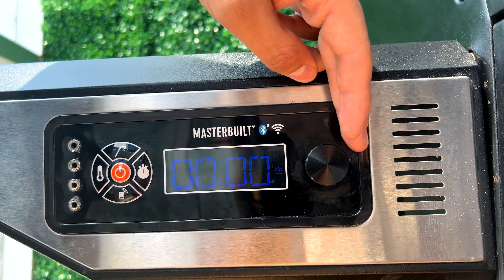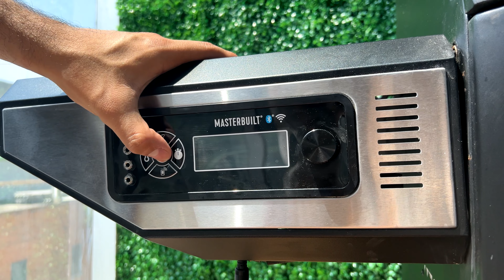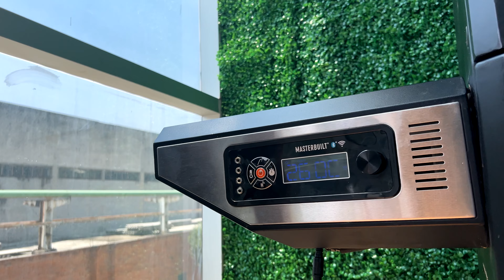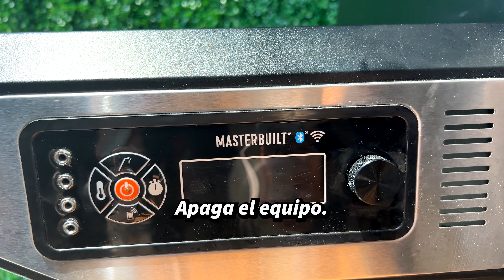¡Todo lo que necesitas saber sobre tu Masterbuilt!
Conviértete en un experto del grill con Masterbuilt 🔥

Descubre los secretos para preparar y cuidar tu parrilla Masterbuilt como un verdadero profesional del grill.

Lo que aprenderás:

✅ Cómo curar tu parrilla para un inicio perfecto
🔥 Métodos efectivos para encender el carbón
🚫❌ Errores comunes a evitar y consejos prácticos
🧽🛠️ Mantenimiento y limpieza para prolongar la vida de tu equipo

¡Gracias por tu interés y nos vemos en el próximo video!